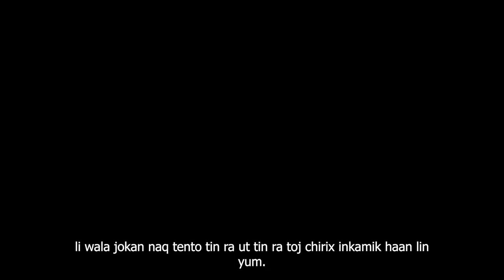Elizabeth - Yuami ut k’e chi yuamiik. Usilal choq reheb’ chixjunil aj B’elisil.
Moko tinruhanq ta chi xjalb’al li xkauxl li walal, aban kajwi tinruhanq chi xkeebal xnaleb chi xbaanunkil li karu taaraj li qawa.’